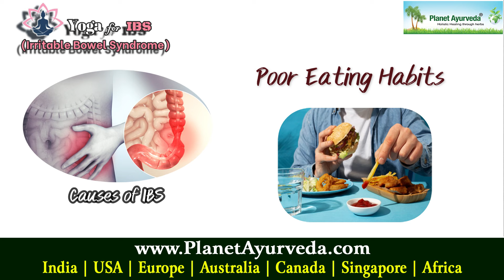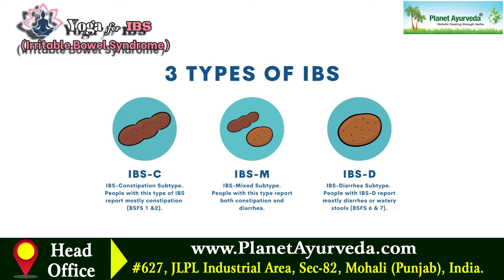Yoga for IBS - Symptoms, Home Remedies & Ayurvedic Treatment YogaforAllRoga | 21 Diseases in 21Days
Welcome to Planet Ayurveda's 21-day campaign: YogaforAllRoga!

In this particular video of this series, we focus on managing Irritable Bowel Syndrome (IBS) through the ancient practices of Yoga and Pranayama, combined with effective Ayurveda treatments and home remedies.

What You'll Learn:

Understanding IBS: We begin by explaining what IBS is, its causes, and how it affects the digestive system and overall well-being.
Causes and Symptoms: Learn about the common causes of IBS, including stress, dietary habits, and gut imbalances, as well as the symptoms such as abdominal pain, bloating, and irregular bowel movements.
Yoga for Digestive Health: Discover specific yoga poses (asanas) that help improve digestion, reduce abdominal discomfort, and enhance overall gut health.
Pranayama Techniques: Learn breathing exercises that aid in reducing stress and promoting better digestive function through improved oxygenation and relaxation.
Ayurveda Treatment: Explore natural Ayurvedic treatments, including herbs and dietary recommendations, that support digestive health and alleviate IBS symptoms without side effects.
Home Remedies: Simple and effective home remedies to manage IBS symptoms and promote a healthy digestive system.

Join us on this holistic journey to better digestive health. Our expert-guided sessions ensure that you can easily incorporate these practices into your daily routine.

About the Campaign:
Planet Ayurveda's YogaforAllRoga campaign aims to help people treat 21 diseases with Yoga and Ayurveda over the next 21 days. Each day, we'll bring you detailed guidance on managing a different health condition naturally and effectively.

* Expert Guidance: Get insights from experienced yoga instructors and Ayurvedic practitioners.
* Holistic Approach: Combine the power of Yoga, Pranayama, and Ayurveda for comprehensive health benefits.
* Easy and Accessible: Suitable for all ages and fitness levels, our sessions are designed to be easily followed at home.

Join the YogaforAllRoga movement and take a step towards a healthier, happier life with Planet Ayurveda.

Let's embark on this 21-day journey together and unlock the secrets of Yoga and Ayurveda for diabetes and beyond!